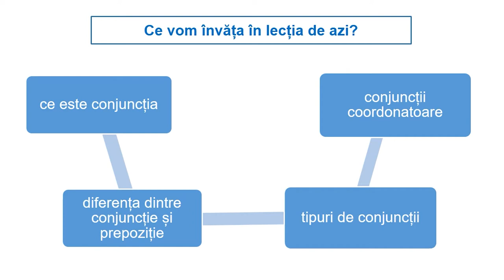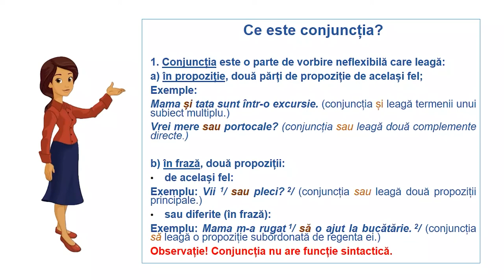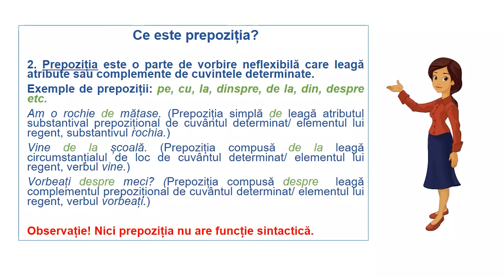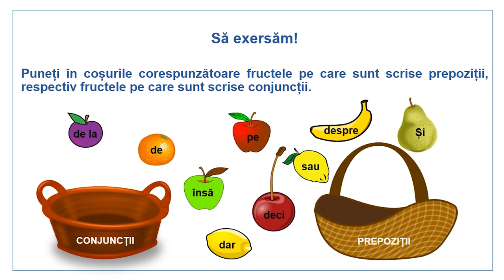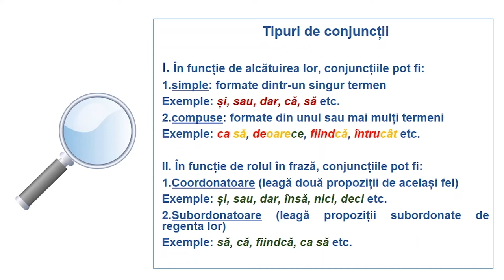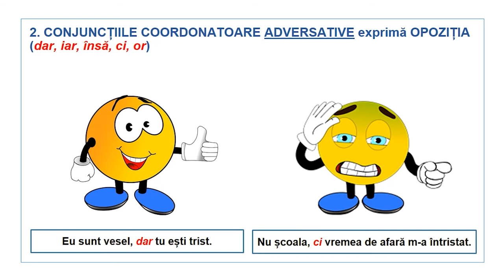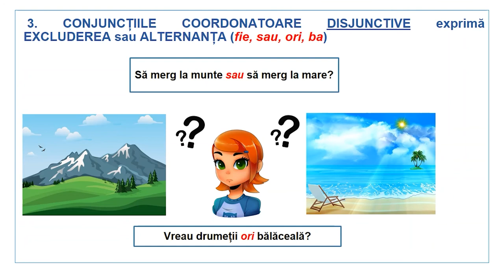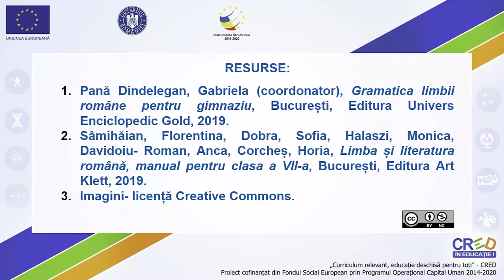Conjuncțiile coordonatoare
„Conjuncțiile coordonatoare” este o resursă de tip video, care urmărește familiarizarea elevilor, într-un mod atractiv, cu conjuncțiile coordonatoare, la nivelul propoziției/ frazeiși cu tipurile acestora. Resursa propune și câteva provocări atractive având drept scop exersarea practică a noțiunilor și dezvoltarea competenței de exprimarea clară a intenţiei comunicative.
Resursa propusă oferă un plus de valoare în procesul de predare și învățare, facilitându-le elevilor accesul la un tip de învățare interactivă și atractivă, în care sunetul, culoarea, mișcarea, stimulează registrul senzorial. Astfel, utilizarea resursei video menționate stimulează motivația elevilor cu diferite stiluri de învăţare, în special a celor care preferă elementele vizuale în procesul de achiziţie al informaţiei.
Nu în ultimul rând, resursa amintită reprezintă o soluție pentru îmbunătățirea rezultatelor învățării prin modul de realizare a evaluării (ca autoevaluare/ evaluare colegială).